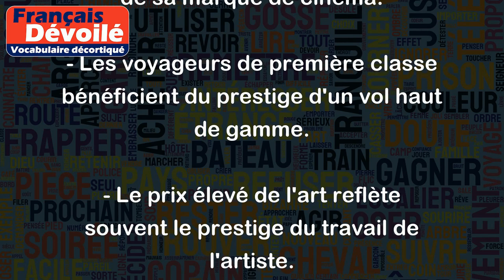Prestige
Le terme "prestige" peut être défini comme la réputation, l'influence et la distinction sociale associées à une personne, une organisation ou une chose. Voici quelques exemples d'utilisation du terme :
- Le prestigieux établissement universitaire attire des étudiants du monde entier.
- Le réalisateur a travaillé dur pour maintenir la réputation et le prestige de sa marque de cinéma.
- Les voyageurs de première classe bénéficient du prestige d'un vol haut de gamme.
- Le prix élevé de l'art reflète souvent le prestige du travail de l'artiste.
- Les entreprises de luxe sont souvent associées au prestige et à la qualité supérieure de leurs produits.
En résumé, le prestige est souvent associé à la reconnaissance de l'excellence, de la qualité et du raffinement, ainsi qu'à une position élevée dans la hiérarchie sociale.